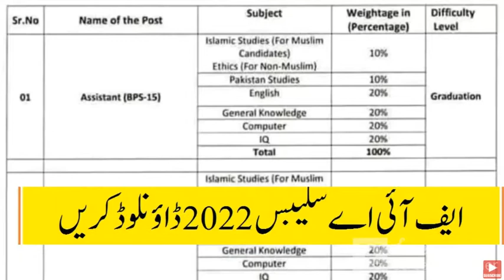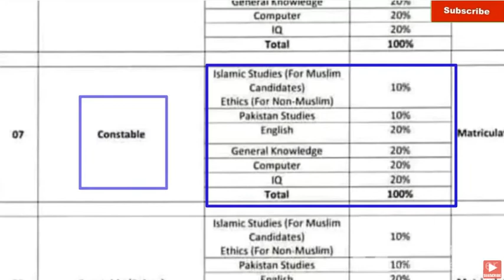FIA federal investigation agency paper pattern & syllabus update for new jobs 2022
fia jobs syllabus 2022
fia jobs syllabus
fia jobs syllabus 2021
fia jobs 2022 advertisement
fia jobs 2022 application form
fia jobs 2022fia jobs physical requirements
fia physical test requirements
fia job requirements
fia jobs physical requirements apply online
fia jobs physical requirements and procedures
fia_jobs_physical_requirements and qualification
fiajobsphysicalrequirements armyIBA
IBA JOBS
JOBS4U
SAKHUR IBA JOBS
SAKHAR JOBS 2022
2022 JOBS
LATEST JOBS 2022
JOBS 2022 IBA
GOVERNMENT JOBS
JOBS INFO
TEACHING METHOD
EDUCATION JOBS
EDUCATION JOBS LATEST
LECTURAR JOBS 2022